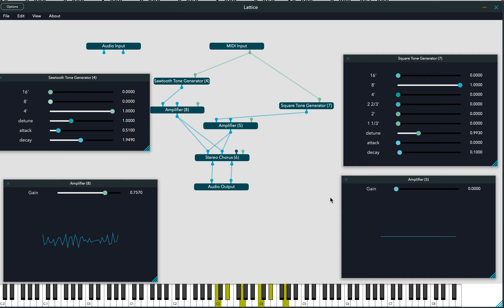Super paraphonic synthesizer model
Here's a combination of two paraphonic tone generators, one for saws and the other for squares, with various ranks.